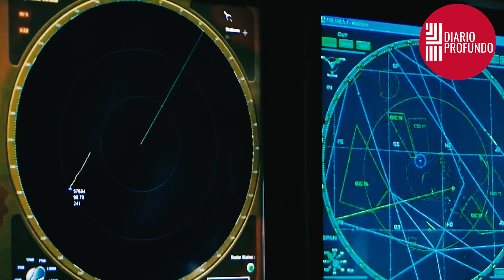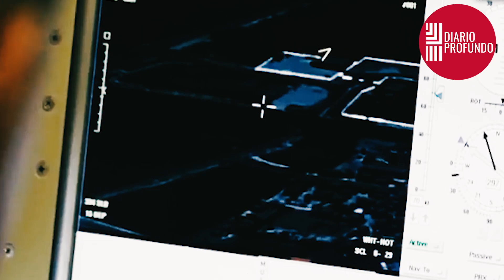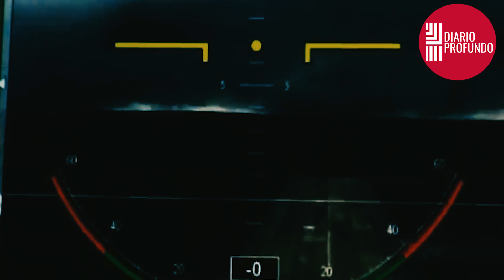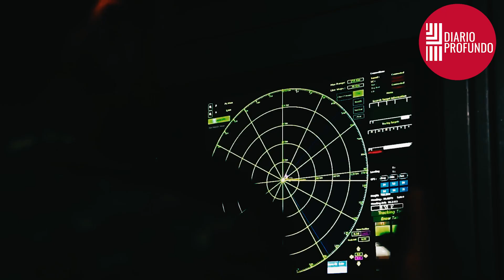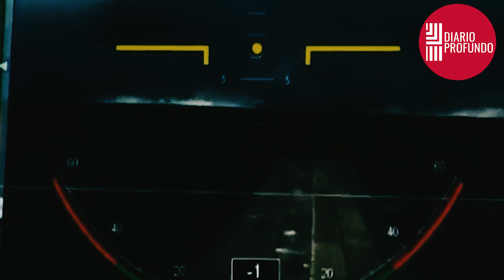¡Noticias De Última Hora! ¡Israel Realiza Un Intenso Bombardeo! ¡Irán No Esperaba Esto!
¡Noticias de última hora! Israel Lanza Un Segundo Ataque Aéreo! Orden De Guerra Al Ejército Israelí! Ataque De Llama A Israel!
¡Noticias De Última Hora! ¡Tensión De Deportación Entre Reino Unido Y España! ¡Inglaterra Fue Castıgada Por Salır De La Ue!
Noticias! Rusia ha cegado a los EE. UU.! Una Amenaza Para Rusia! La dura respuesta de Rusia a Canadá
¡Noticias! Irán Arde Con Masıvas Explosıones! Después De Que Ee.Uu. Compró Aceıte De Irán!
¡Noticias! El barco de Irán se quemó y se hundió! Israel Ha Golpeado A Su Enemigo En El Corazón!
¡Noticias De Última Hora! ¡Rusia Expulsó El Barco Del Reino Unido! Código: Destruir Barcos Enemigos!